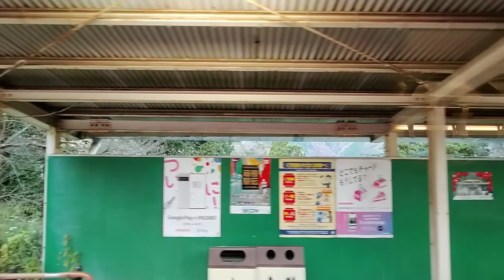箱根登山線 彫刻の森〜小涌谷 側面展望